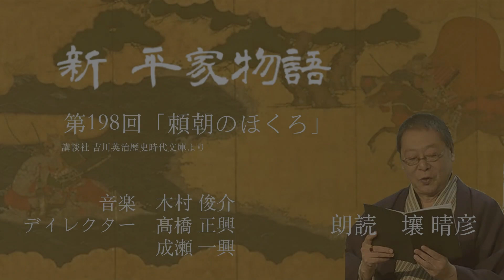「新・平家物語」（朗読：壤晴彦）第198回『頼朝のほくろ』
吉川英治「新・平家物語」全文を壤晴彦が朗読します。

講談社・吉川英治歴史時代文庫５巻【火乃国の巻】
第198回　頼朝のほくろ（よりとものほくろ）

【壤晴彦「新・平家物語」再生リスト】

［脚注］
・ふもんぼん［普門品］仏教で、法華経第二十五品(ほん)の名。観世音ぼさつのごりやくを説く。
・ほうがん［鳳眼］鳳凰 (ほうおう) の目。また、人相学で、鳳凰の目のように眦 (まなじり) の深い人相。貴相とされる。
・かしずく［侍く］人に仕えて大事に世話をする。
・かこつ［喞つ］不平を言ってなげく。
・ひたたれ［直垂］主に武家社会で用いられた男性用衣服、日本の装束の一つ。
・りつぜん［慄然］恐れおののくさま。恐ろしさにぞっとするさま。
・ふつぜん［沸然］ぐらぐらと沸き立つさま。
・け［卦］易で、算木に現れる種々の象 (かたち) 。これで人生や事柄の吉凶を占う。

      演奏/木村俊介(笛・能管)、稲葉美和(箏)、坂田美子(琵琶)

ディレクター：高橋正興・成瀬一興

認定NPO法人
演劇倶楽部『座』事務局

【声の図書館シリーズ・再生リスト】